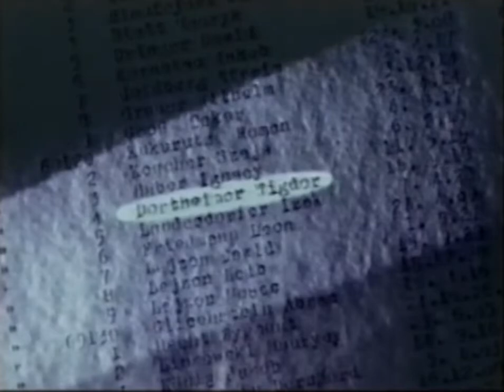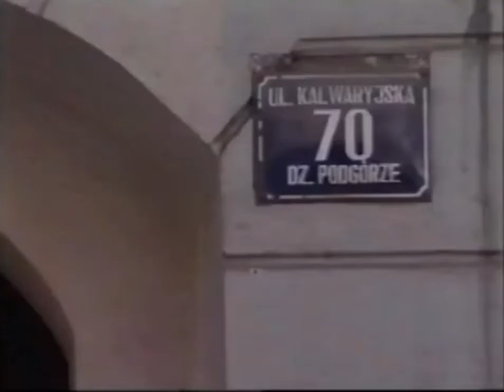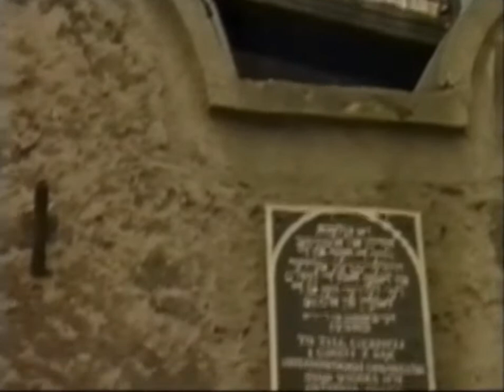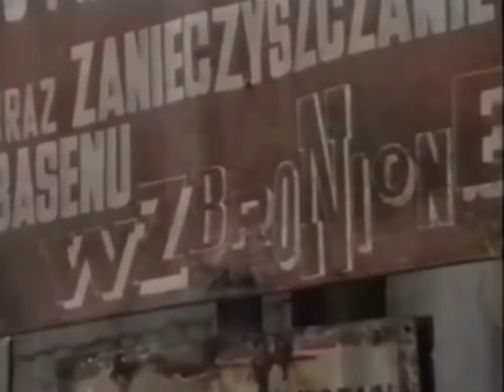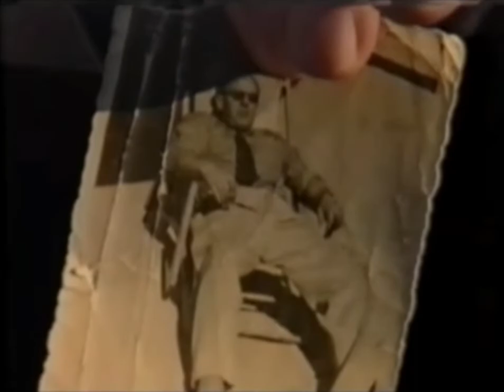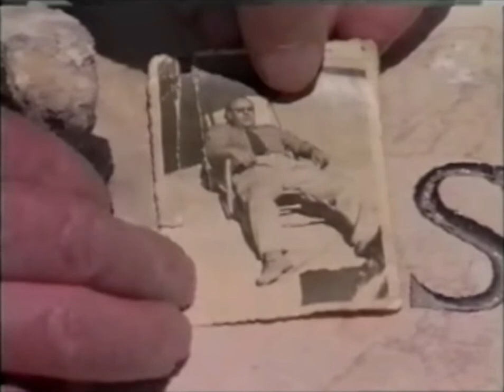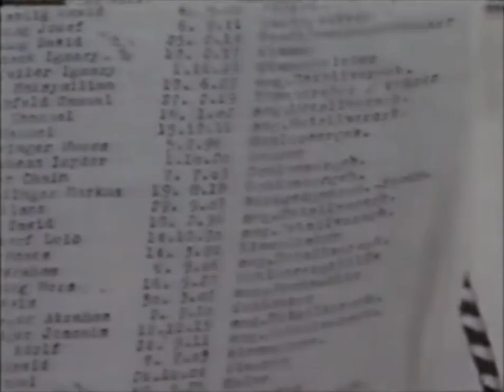A Schindler Survivor (1995) | Full Documentary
The full 1995 Carlton TV documentary "A Schindler Survivor".